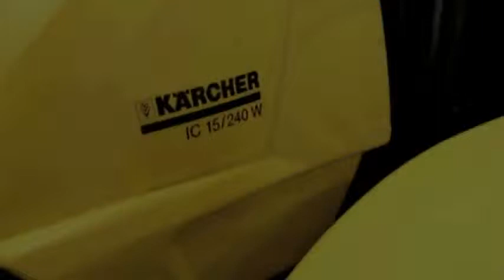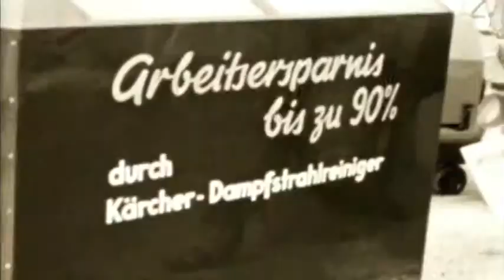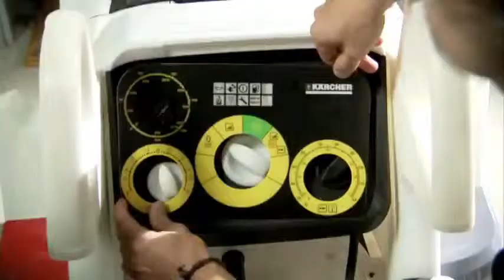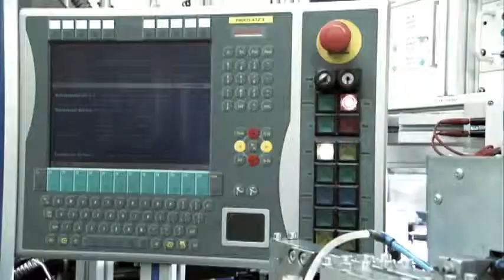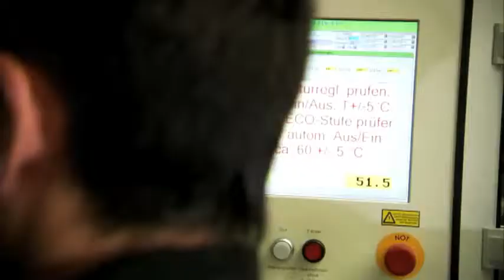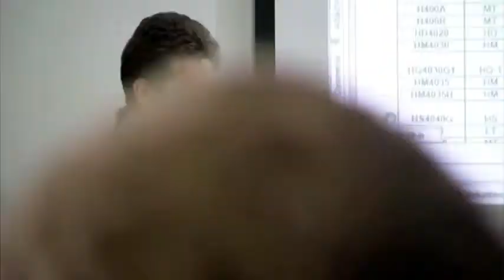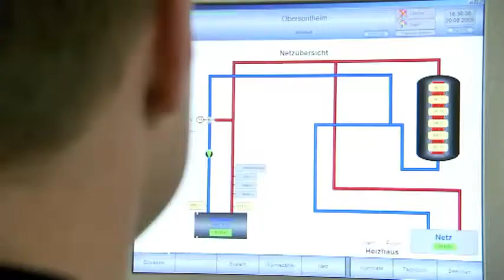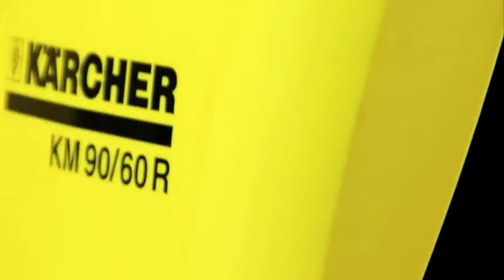Film Firmowy Kärcher